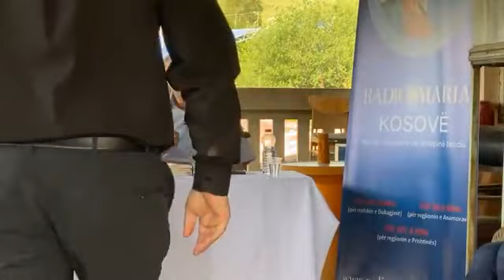Meditim: Ungjillëzimi ri-zgjimi shpirtëror Flet: Dedë Palokaj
Ripërtëritje Shpirtërore me Stafin dhe Vullnetarët e Radio Marisë së Kosovës Dita 1